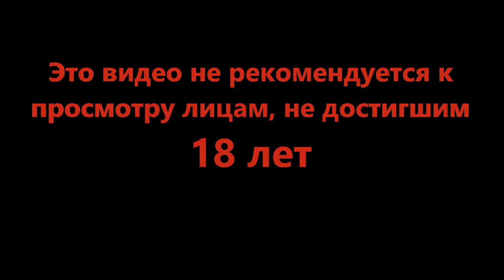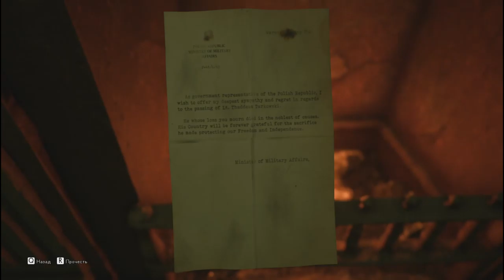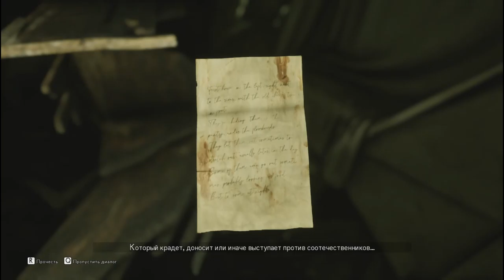Как вырастить монстра - The Medium #8